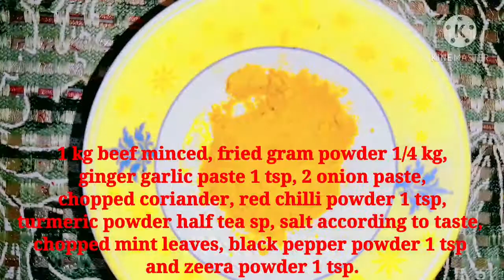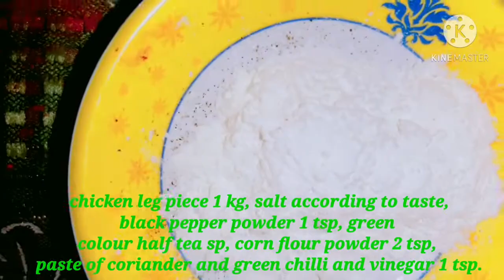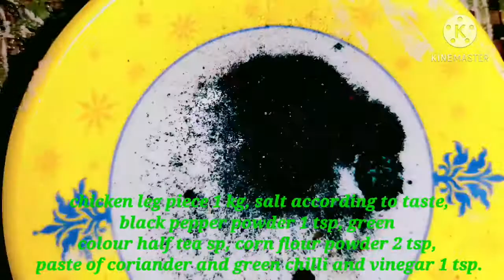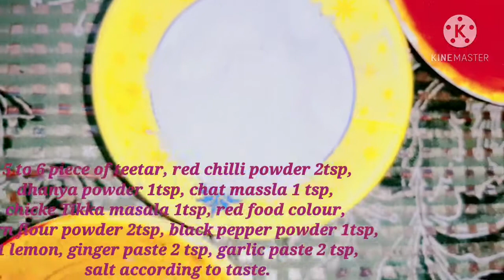step by step recipe of Beef sheek kabab Chicken haryali and Teetar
Assalamuwalaikum guys hope you all are fine and doing well. So guys today I am going to show u 3 recipes in one video 😍 All this recipe are basically fried items so their names are:-

❤BEEF SHEEK KABAB
💚 CHICKEN HARYALI
🧡 TEETAR

❤So first I am going to show you the recipe of Beef sheek kabab so the ingredients are:-

1 kg beef minced,
fried gram powder 1/4 kg,
ginger garlic paste 1 tsp,
2 onion paste,
chopped coriander,
red chilli powder 1 tsp,
turmeric powder half tea sp,
 salt according to taste,
chopped mint leaves,
black pepper powder 1 tsp
and zeera powder 1 tsp

1. first take the minced beef in a container add all the ingredients which are shown above. 👆

2. after mixing all the ingredients keep it for sometime so that all the ingredients mix well.

3.Take some sticks which you can buy in any provincial store.

4. Now take some amount of the beef and stick it to the sticks.

5. In a pan add some oil and fry the sheek.

      So there will be your tasty and yummy BEEF SHEEK KABAB ready.❤

💚 Now let's make the second recipe which is
Chicken haryali, so the ingredients of this recipe are:-

chicken leg piece 1 kg,
 green colour half tea sp,
corn flour powder 2 tsp,
paste of coriander and green chilli
and vinegar 1 tsp

1. In a open plate add all the ingredients except chicken and mix all the ingredients together.

2. After mixing all the ingredients apply the paste on the chicken.

3. keep in the refrigerator to marinate for sometime.

4. In a pan add oil add put the marinated chicken into it.

5. Deep fry the chicken so that it gets cooked well.

      So there will be your tasty and delicious CHICKEN HARYALI ready. 💚

🧡 So our last recipe for today is Teetar so the ingredients are:-

5 to 6 piece of teetar,
red chilli powder 2tsp,
dhanya powder 1tsp,
chat massla 1 tsp,
chicke Tikka masala 1tsp,
 red food colour,
corn flour powder 2tsp,
black pepper powder 1tsp,
1 lemon, ginger paste 2 tsp,

1. Put all the masala's in a plate mix everything well, put little water and mix again.

2. apply the masala on the teetar, keep it in the refrigerator for sometime.

3. In a Kadai add oil and deep fry teetar as haryali chicken.

           So the will be your yummy tasty and delicious TEETAR ready. 🧡

    If you need any recipe to be shown in my channel please say me in the comment session.

GO VIRAL
STAY SAFE
STAY HAPPY
ALLAH HAFIZ